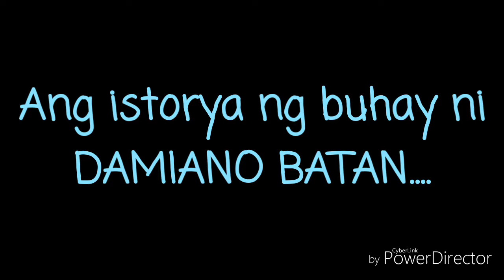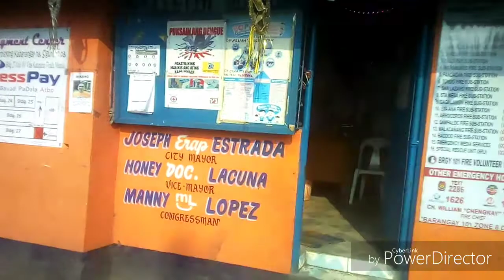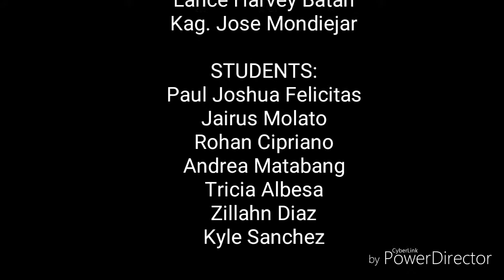STREET SWEEPER (Damiano Batan)